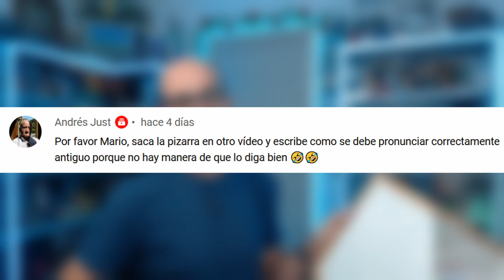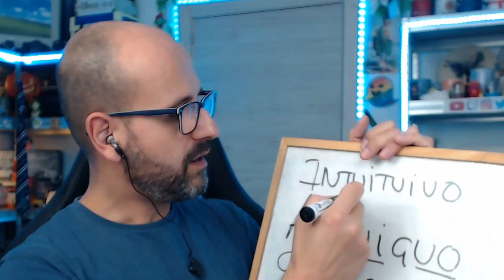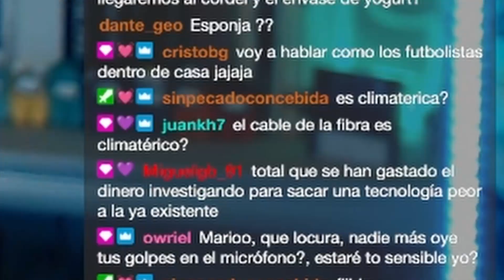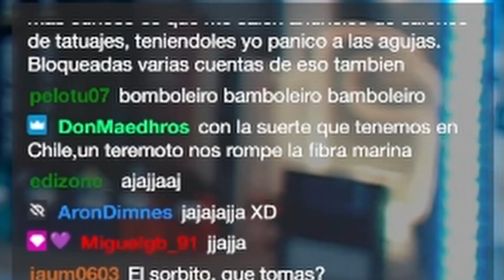🌐 FIBRA ÓPTICA ESPÍA | La red de Mario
Han descubierto que se pueden espiar conversaciones a través de la fibra óptica. No es que tenga mucho alcance, pero han echado un rato.

¿Qué te parece la movida? Déjame un comentario, que me quiero enterar.

(Extracto del directo del 26 de agosto del 2022)

👉 Directos los VIERNES y DOMINGOS a las 21:00 h del Reino de España peninsular en TWITCH